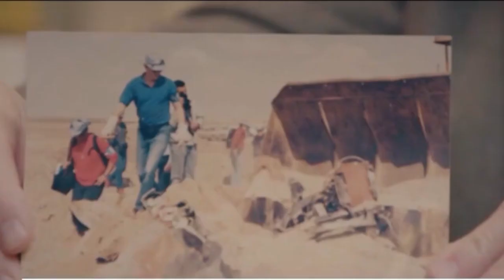Scott Ritter || UN weapons inspector: Disarmament was not US goal, it wanted regime change in Iraq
former UN weapons inspector Scott Ritter about the roots and legacy of the Iraq War.